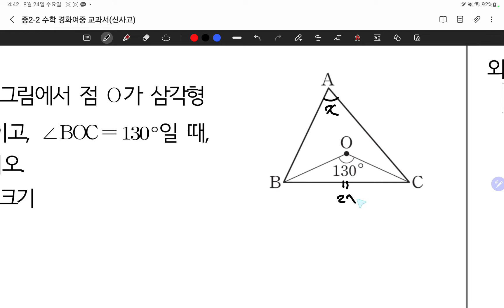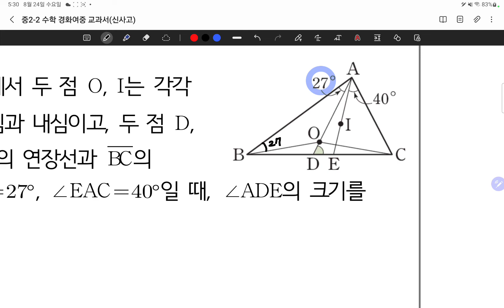22.08.24.수.중2경화교과서풀이.#15-20,23-31번